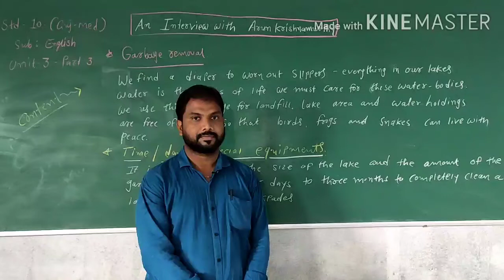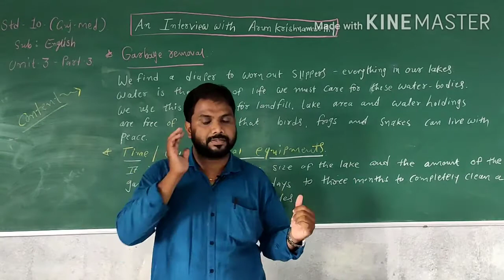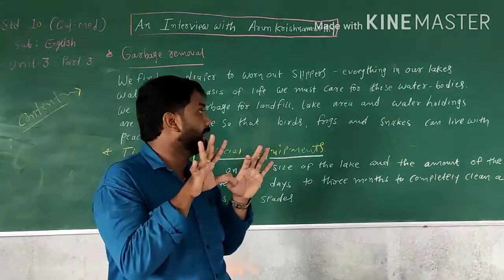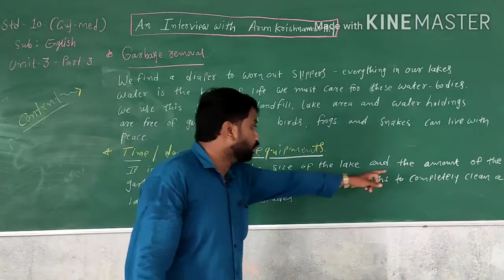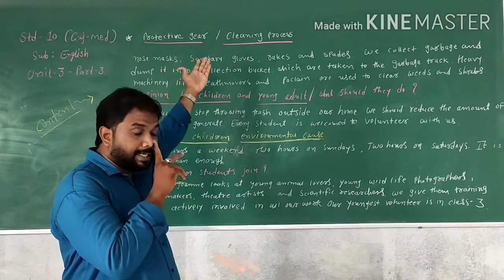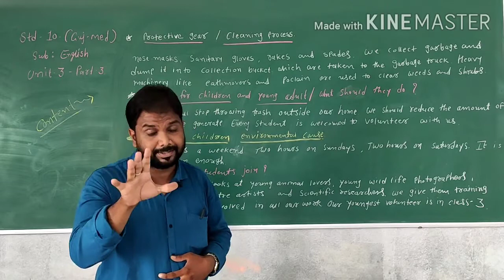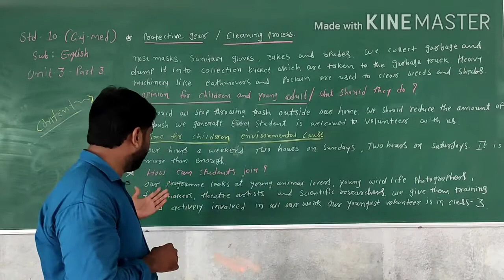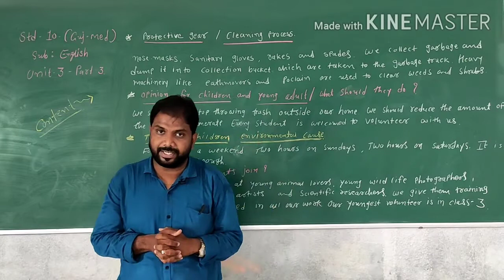STD 10,GUJARATI MEDIUM, SUB - ENGLISH,CH 3 INTERVIEW WITH ARUN, PART 3